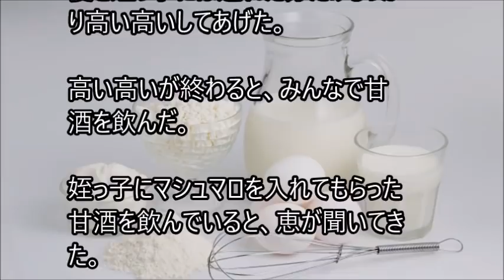俺と姪っ子のお付き合い－牛乳粥－その1372 Milk porridge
姉に姪っ子の世話を頼まれた弟とその姪っ子。２人の話を、まったりとつづった、その1372 Milk porridgeです。